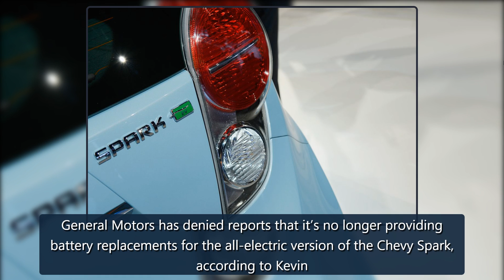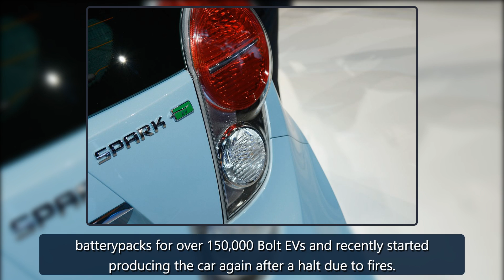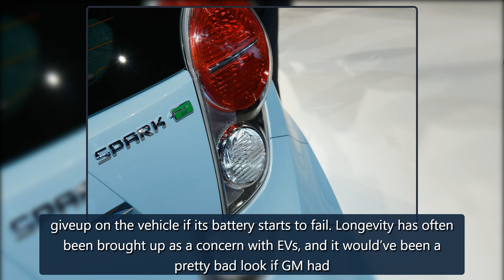GM denies reports about Spark EV battery replacements, blames supply disruption - The Verge